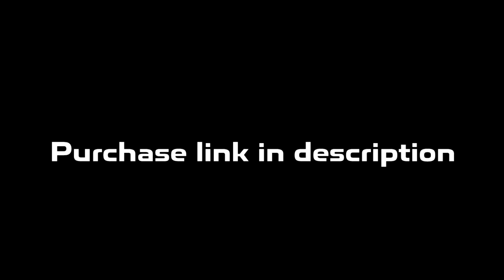Detroit x Flint Type Beat | Rio Da Yung OG x RMC Mike Type Beat "Bad News"